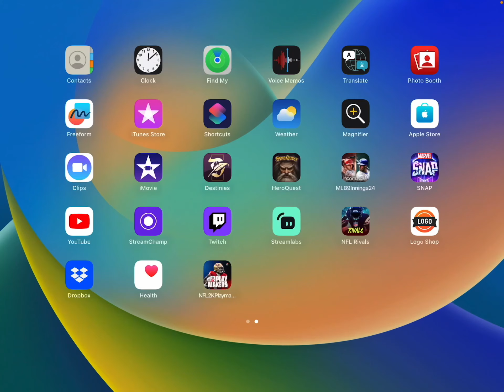🎃🏈 Get Ready for NFL RIVALS: MONSTER SMASH Adrian Peterson Campaign: Second Leg. 🏈🎃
🎃🏈 **Get Ready for NFL RIVALS: MONSTER SMASH Halloween Campaign!** 🏈🎃

Join us as we continue the spine-chilling excitement of our MONSTER SMASH Halloween campaign featuring the legendary Adrian Peterson! Dive into the second leg of this thrilling event, where you can complete challenges and collect amazing rewards.

- **Exclusive Challenges**: Test your skills and take on new, spooky challenges inspired by Adrian Peterson himself!
- **Collect Rewards**: Unlock thrilling rewards and special items as you progress through the campaign.
- **Halloween-Themed Gameplay**: Enjoy a festive atmosphere and unique features that bring the Halloween spirit to life in NFL RIVALS.

Don’t miss out on the action! Download NFL RIVALS now and join the fun as we gear up for an unforgettable Halloween experience. Let’s smash those challenges together! 🏆👻